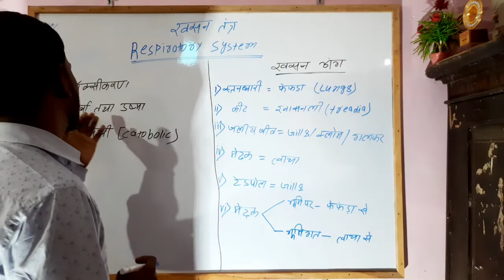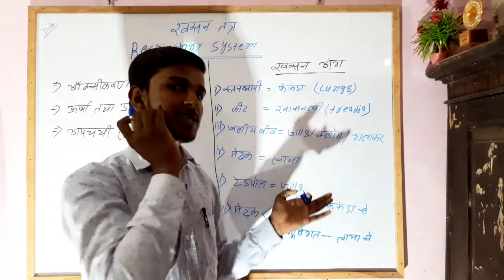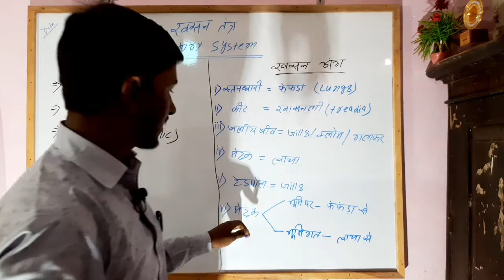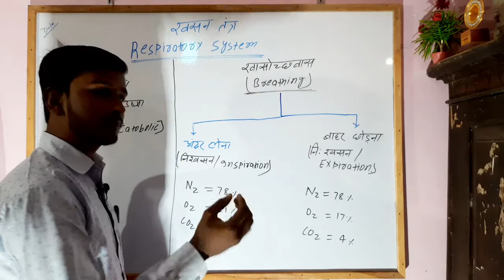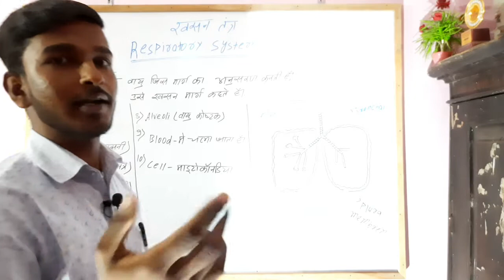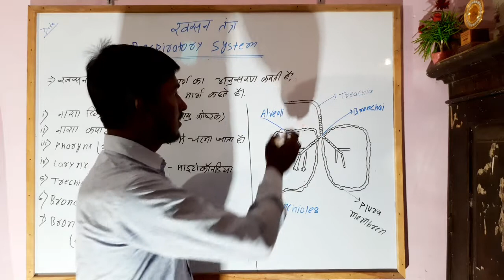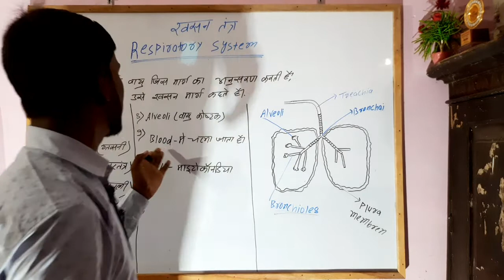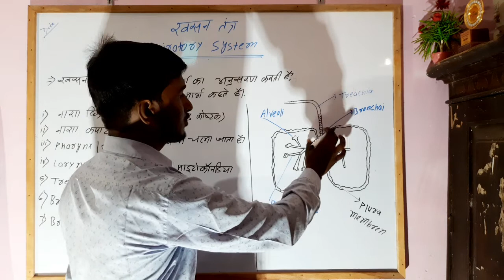biology_in_hindi_part_01Respiratory system